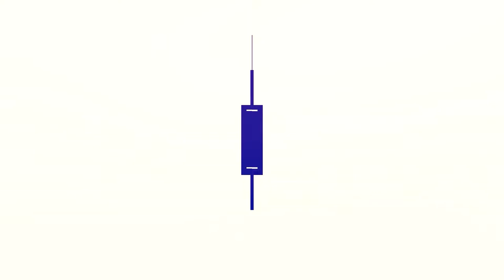Secrets to Perfecting Granny Square Crochet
🧶 Learn the secrets to perfecting granny square crochet in this tutorial! 🌟 Master creating beautiful, intricate designs with these tips and tricks. ✨

Hook used: 2mm
Yarn: ChenOne 100% Acrylic Thin Yarn
Color: Skin, Sky Blue, Pink, and Mauve

0:00 Introduction
0:10 - Row 1
2:12 - Row 2
3:26 - Row 3
5:01 - Row 4
5:29 - Row 5
6:49 - Row 6
8:39 - Row 7
9:36 - Row 8
10:26 - Display